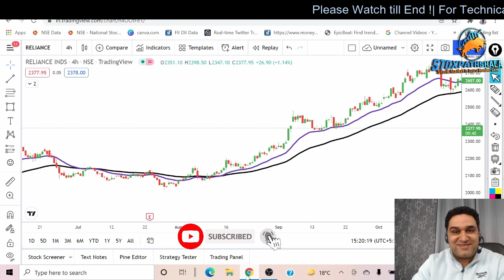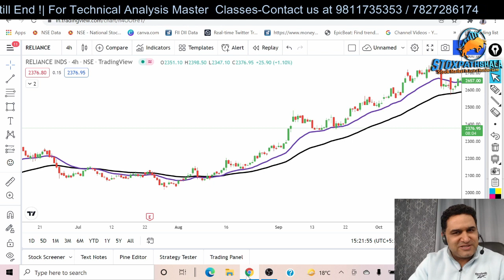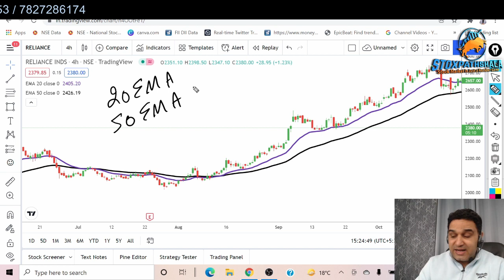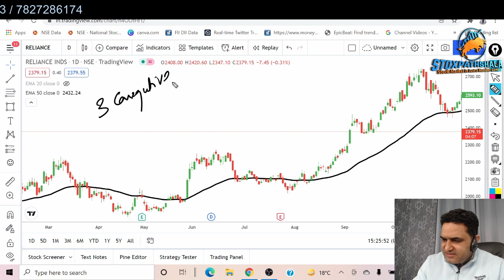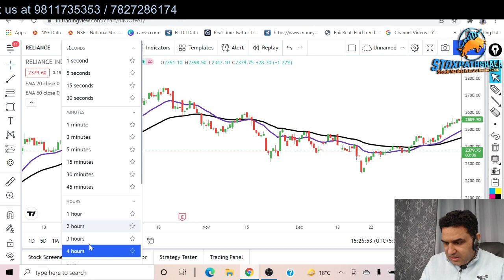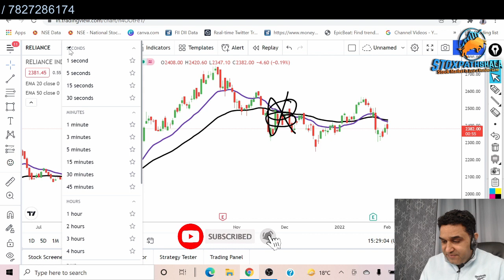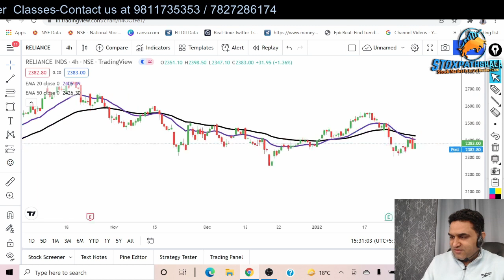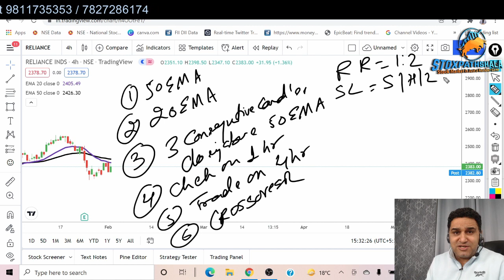Shares में Entry कब करें | 100% Working Strategy | Best Way to Enter a Trade | For Beginners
Shares में Entry कब करें  | Best Way to Enter a Trade | How to Enter a Trade For Beginners

About Me:-

* Stock selection.